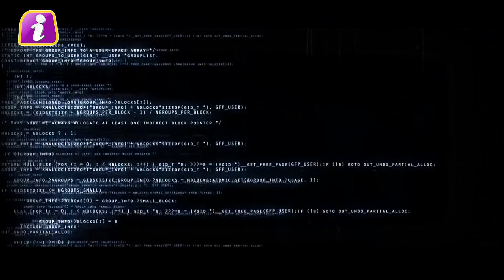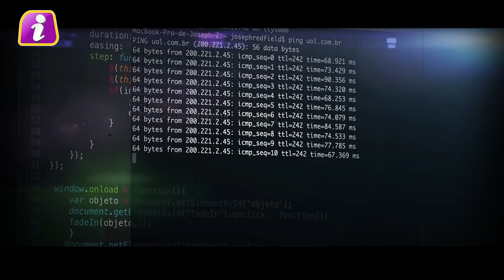किसी ने नहीं दी कोरोना वैक्सीन, तो किम जोंग उन खुद बनाने बैठा वैक्सीन, तरीका ऐसा, कि दुनिया हैरान